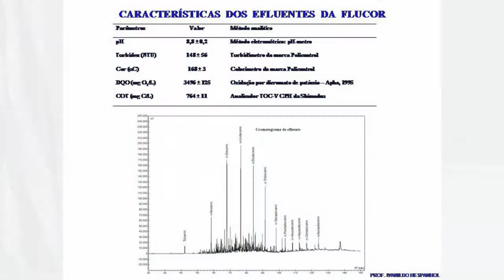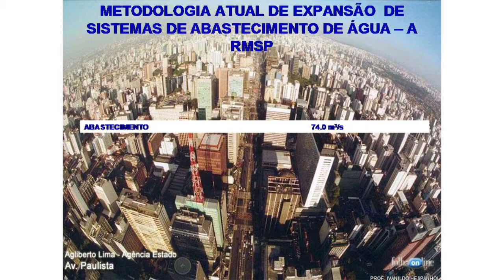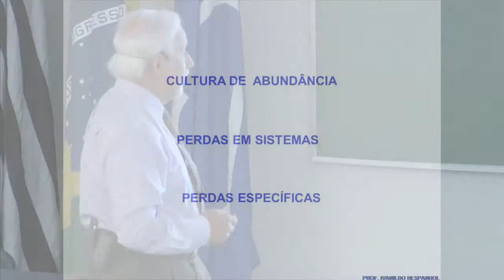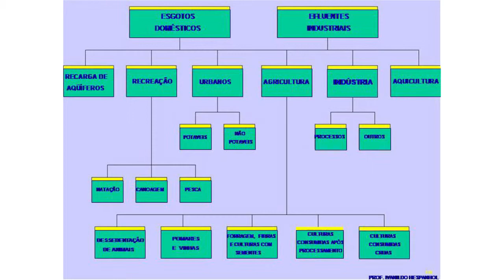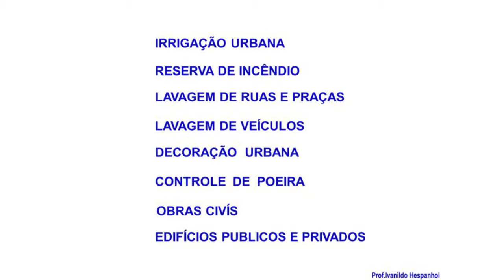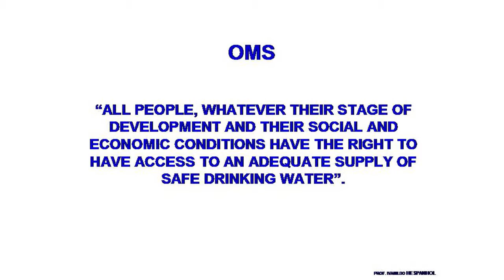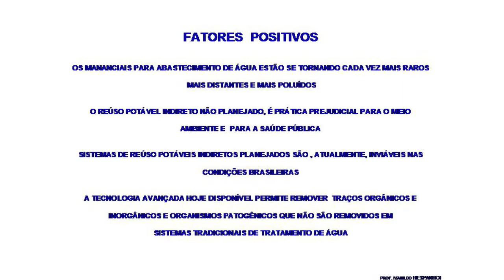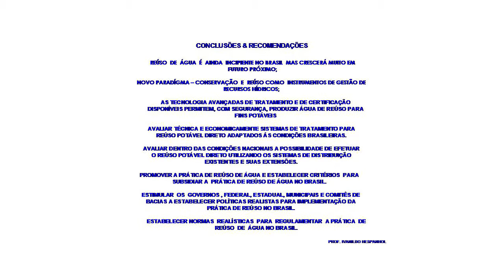Conservação e Reuso como Instrumentos de Gestão de Recursos Hídricos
VIII Workshop de Educação e Pesquisa do Estado de São Paulo - Palestra do professor Ivanildo Hespanhol, da Escola Politécnica (Poli) da USP, discorreu sobre ‘Conservação e Reuso como Instrumentos de Gestão de Recursos Hídricos’. Mostrou que existe tecnologia para que esgoto doméstico ou industrial seja transformado em água que pode ser utilizada para usos altamente especializados e de elevada exigência de qualidade, como a lavagem de produtos eletrônicos, como CDs ou DVDs, e na área da produção farmacêutica. “O aquecimento global nos coloca numa situação crítica. É preciso, especialmente em cidades como São Paulo, mudar o paradigma de gestão das demandas. Nesse aspecto, o reúso de água caminha ao lado da educação ambiental, combatendo a cultura da abundância, que inclui os ‘banhos de Cleópatra e o uso da 'vassoura hídrica'.”